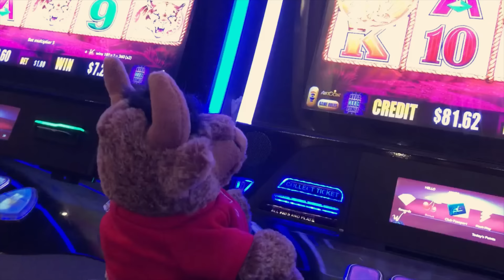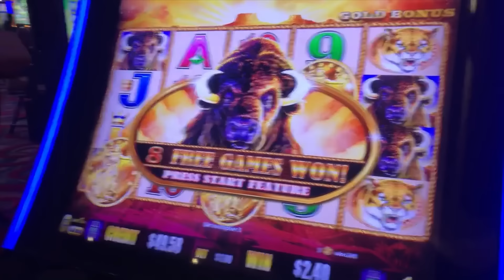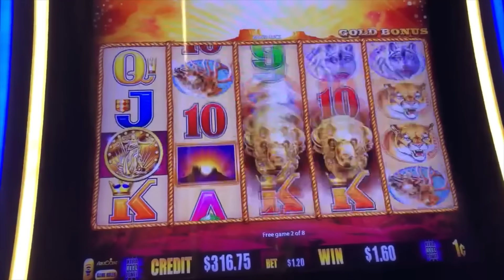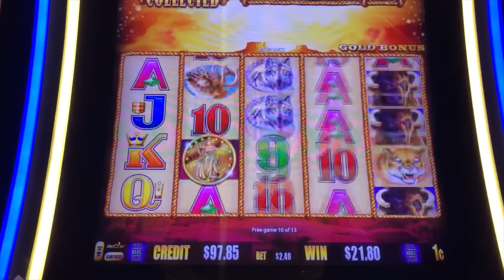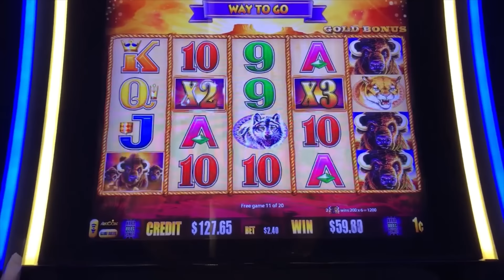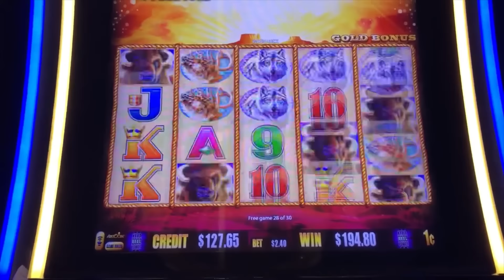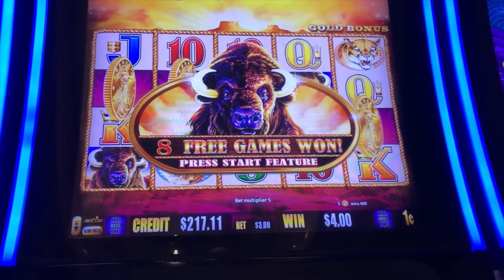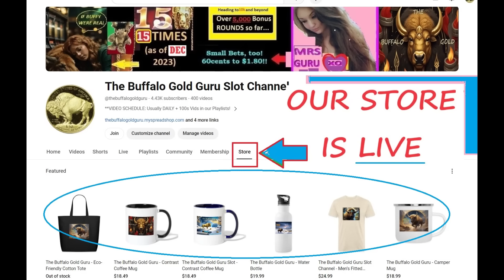BUFFALO GOLD BONUSES at Winstar casino with Mom & Dad!! ❤️❤️❤️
**WE ONLY PLAY BUFFALO GOLD SLOT Machines**
THIS VIDEO:   Fun at Winstar again with my parents.   Lots of Bonus Rounds and we call out the coins before they happen on some of them.  Keep watching our videos to learn how to read the coins and just for some overall, FAMILY FUN (Mom, Dad, Mrs Guru and THE GURU)  ***Please play responsibly!***

SUBSCRIBE and see tons of 15 Buffalo Heads Jackpots, HUGE WINS, Handpays (15 times as of Jan 2024), 5 COINS (12 times) and all sorts of exciting bonus rounds with me! 1000x 2000x and higher times my bet size wins!  You will see HERE why BUFFALO GOLD is the #1 Casino Slot Machine to play!